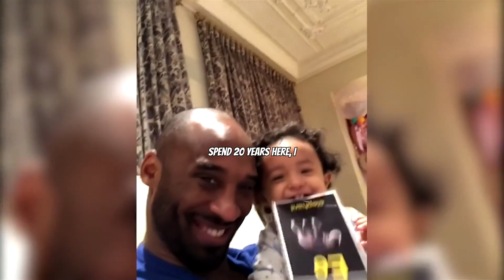WE MISSED YOU KOBE - Tribute to Kobe Bryant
The death of Kobe Bryant was a national tragedy. I make this video to show you how much of a hero he was and how respectful he was.  Kobe Bryant, we missed you and we can not believe that you are gone.

speakers:
Kobe Bryant
LeBron James

MUSIC
farewell life, night amore, and Arn Andersson